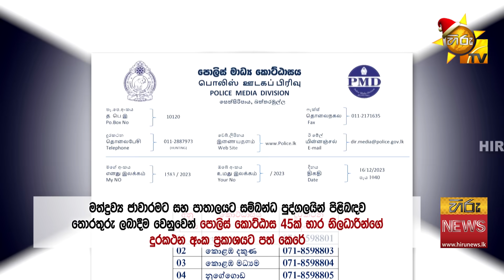කුඩු පාතාලේ නසන්න 'යුක්තියෙන්' නවදෙනෙක් - "එක්කෙනෙක්වත් ඉතුරු කරන්නේ නෑ" - Hiru News